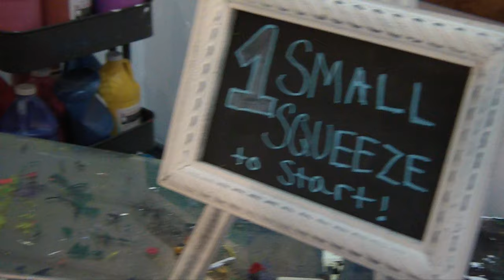The Paint Mixer Park City Studio // Cole Sport Team Building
May art bring everyone together. Here's a quick recap from our team building event with Cole Sport. Whether you're looking for family fun, corporate team building, or a date night on the town, we've got the perfect event for you!